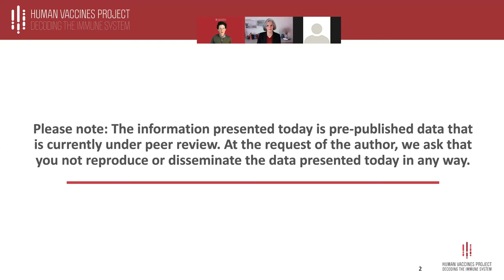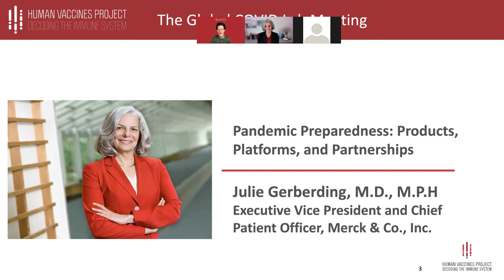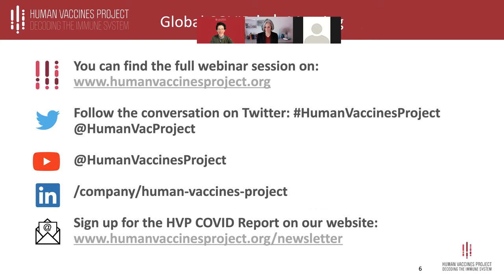Dr. Julie Gerberding: Pandemic Preparedness – Products, Platforms, and Partnership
Watch our Global COVID Lab Meeting with Julie Gerberding, M.D., M.P.H., Executive Vice President and Chief Patient Officer at Merck & Co., Inc., where she is responsible for patient engagement, corporate social responsibility, ESG, and other functions. Formerly, Dr. Gerberding oversaw the communications and global public policy functions. She joined Merck in 2010 as president of vaccines and was instrumental in increasing access to the company’s vaccines to people around the world. She is currently an Adjunct Associate Professor of Medicine at the University of California, San Francisco. Previously, Dr. Gerberding was Director of the U.S. CDC, where she led the agency through SARS and over 40 emergency responses to public health crises. She serves on the Boards of Cerner Corporation and MSD Wellcome Trust Hilleman Laboratories, a non-profit that develops new technologies for developing countries. She also co-chairs the CSIS Commission on Strengthening America’s Health Security.